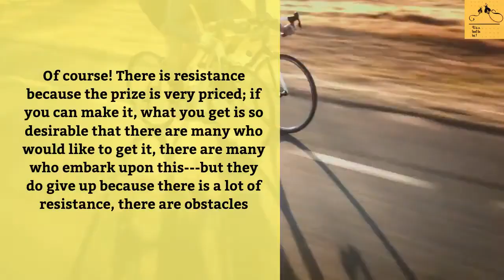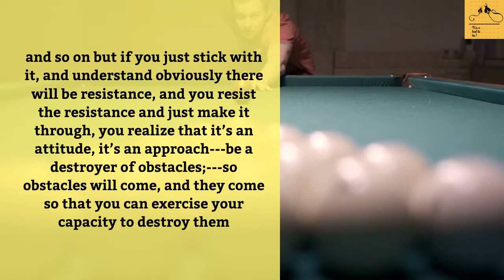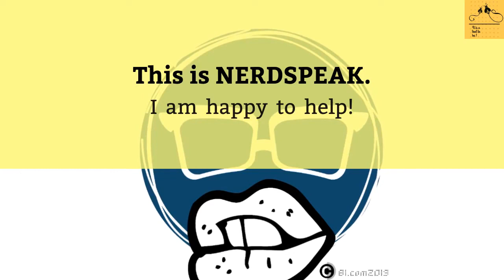How to study effectively-